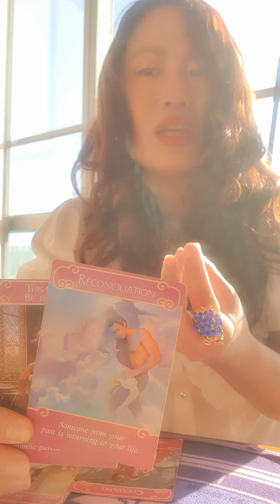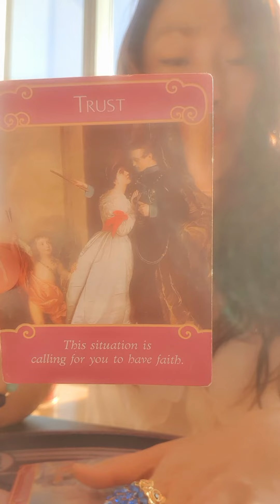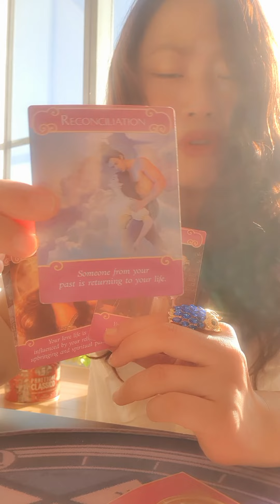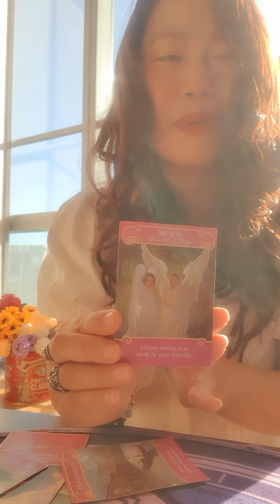Scorpio ♏ True love..🙂❤💕💕 2022 Love Prediction ❤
Happy New year my dear Scorpio❤💕🙂